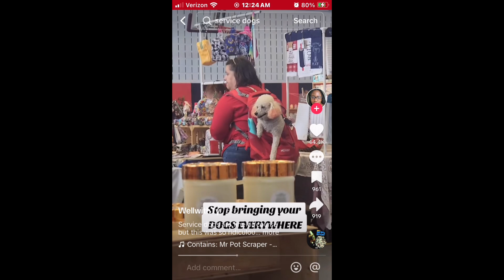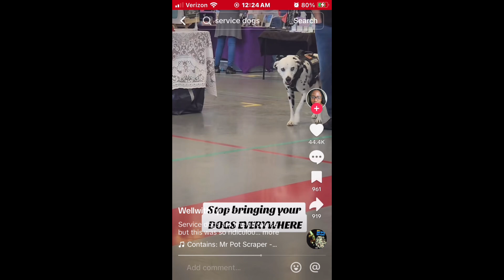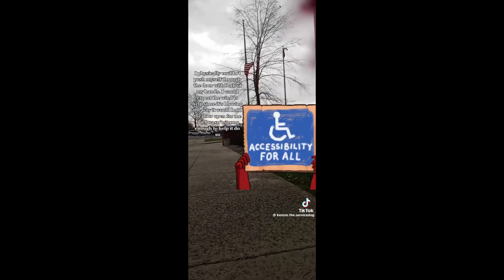Fake service dog comp (educational video between fake & real service dogs)